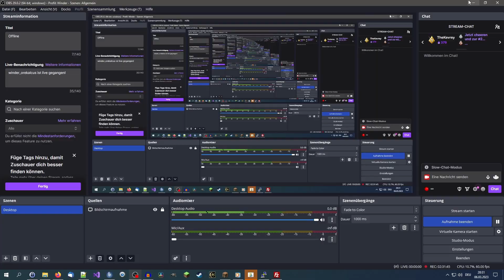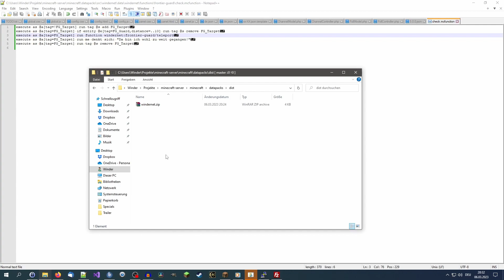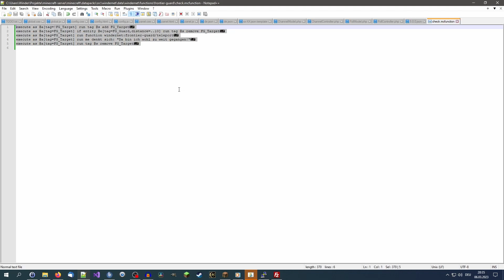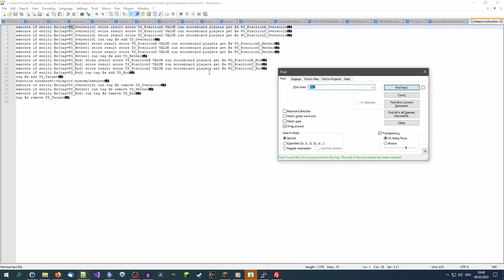Let's Play Minecraft # 3229 [DE] [1080p60]: Die Grenzwächter kommen! (35)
~~~Minecraft~~~

Version: 1.19.2